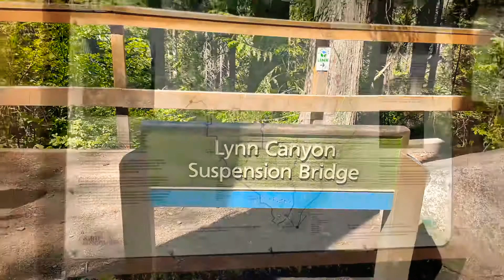suspension bridge | Vancouver b.c | travel vlog part 5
thank you for watching today’s video! if you enjoyed make sure to check out more videos on my channel! make sure to share with family and friends so they can also see some beautiful views🙂